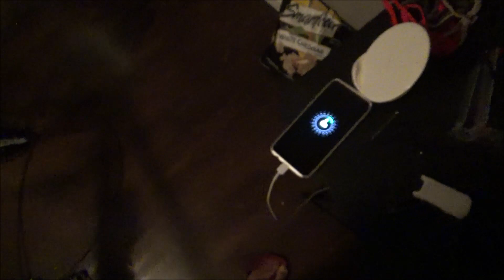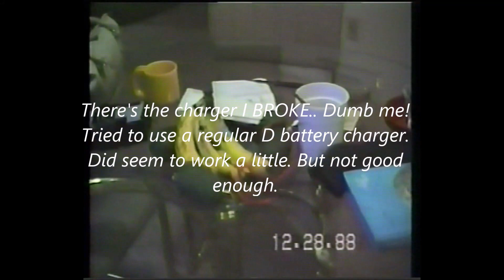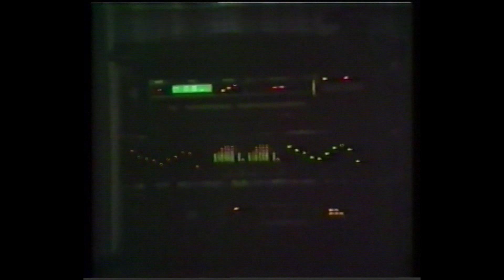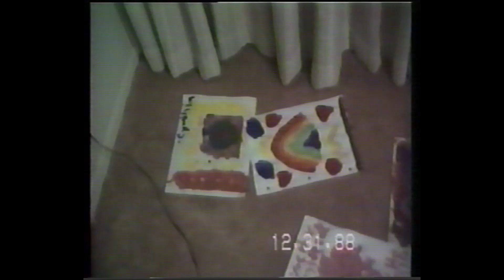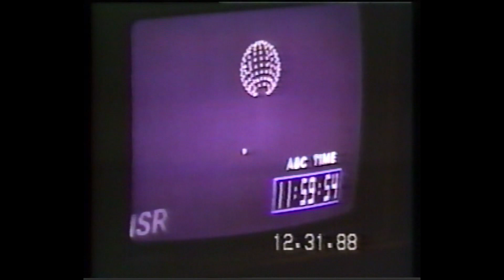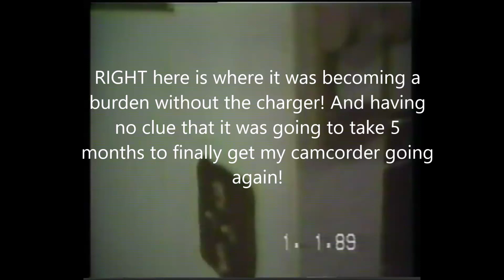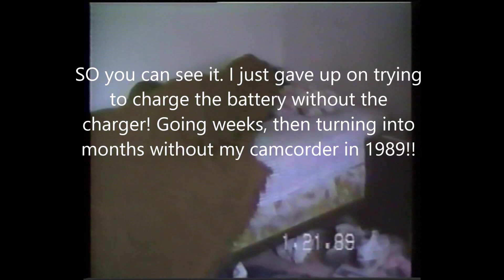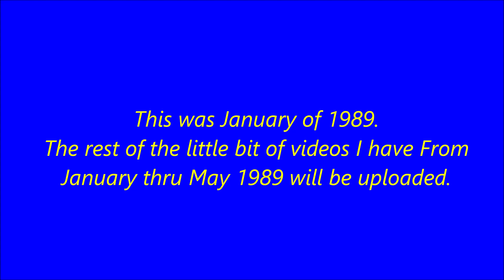Remembering January 1989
30 year anniversary of 1989!! WOW!
I can remember pretty clearly what things were like for me Going right onto new years! January 1st 1989! The first thing that comes to my mind: Riding my white Honda Elite 80 scooter to work. McDonalds. On my way, I get stopped by police for not completely stopping at the stop sign. (rolled through the sucker)/ Police man tells me: I saw you ROLL through that sucker! I say WHATEVER. So I got a ticket right on Jan 1st 1989! Nice way to start 1989!
BUT NEVER MIND THIS! I had a little situation with my VHS camcorder. I accidentally broke the charger for it, And had to order a new charger. So I should be able to get one within a week. No big deal, right? Little did I know that the dealer I ordered from was in the verge of bankruptcy. And I did not know that. So week by week I would check on my new charger. But the dealer was always telling me that it's not here yet. Should be anytime! So, now weeks was turning into months. Still no charger! Getting me upset for why its taking too long! I keep asking the dealer and they keep telling the same thing.. It will be here soon! So I'm already waiting too long! Next thing I know, it's closed up! Takes 5 months for me to realize I will NOT be getting the charger afterall! So after 5 month of waiting. I had to order in another place. I WISH SOMEONE WOULD HAVE TOLD ME SOMETHING EARLIER! So go to Monclair, order there. And within ONE WEEK I got it! Yeah, thanks alot! The damage has been done! NO VIDEOS for basically the first half of 1989.